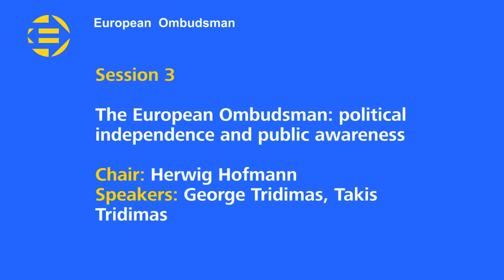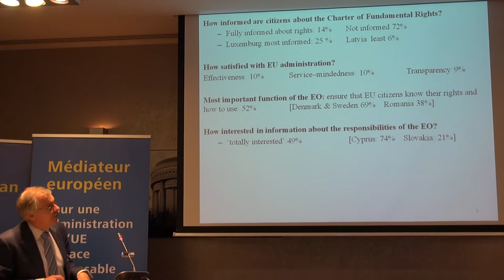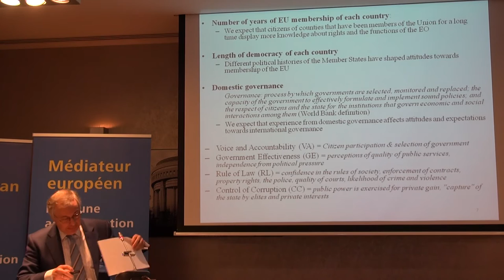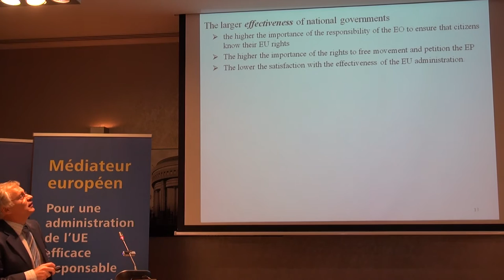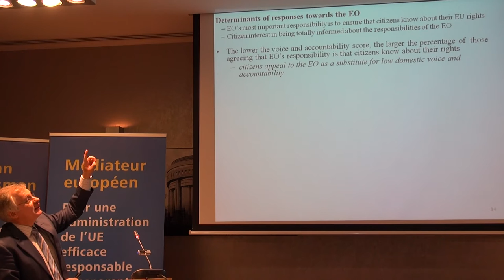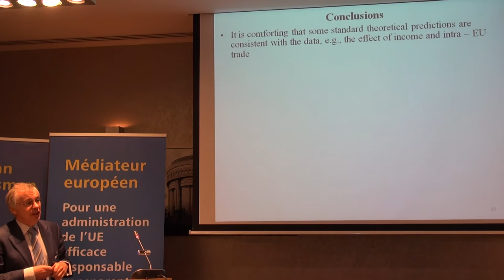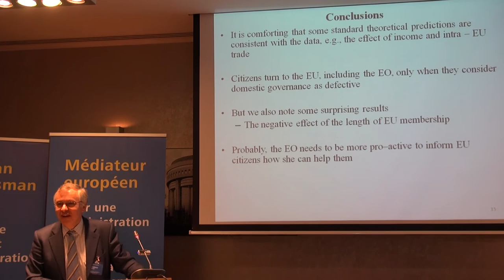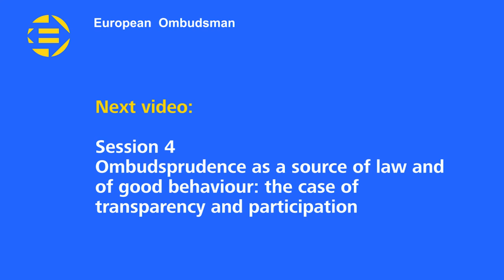3 - Session 3 - Democracy and accountability in the EU: the role of the European Ombudsman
Session 3
The European Ombudsman: political independence and public awareness

Chair
• Herwig Hofmann University of Luxembourg
Speakers
• George Tridimas University of Ulster (United Kingdom)
• Takis Tridimas King’s College London (United Kingdom)
The aim of the paper is twofold. We first examine the institutional structures that aim to secure the political independence of the European Ombudsman and compare them with those that support the European Court of Justice. Second, recognising that for the EO to succeed, it is crucial that citizens are well informed about their EU rights and know who to turn to in order to support those rights, we examine empirically what factors may explain the varying national replies to questions about EU rights, EU administration and the functions of the EO reported in a special 2011 Eurobarometer survey.
Plenary discussion

European Ombudsman
20th Anniversary Colloquium

Twenty years ago the first European Ombudsman was elected and began work, following the creation of the office by the Treaty of Maastricht. The passage of time since then allows for reflection on the topic with a certain amount of experience and material for evaluation. The twentieth anniversary represents an opportunity to assess and discuss the position of the Ombudsman in the European political and legal order in the framework of a Colloquium gathering academics and practitioners. The Colloquium is addressed at an interdisciplinary audience interested in the phenomenon of the Ombudsman in the EU and will probably lead to a publication with a special issue of a renowned journal.
The contributions will endeavour to examine critically, from a variety of perspectives and methodologies - historical, administrative, political, legal and comparative - the development of the Ombudsman’s role in the landscape of EU institutions, bodies, offices and agencies which are involved in EU law and policy. The discussions will aim at evaluating what has been achieved in reality, by comparison both to the original objectives sought to be realised by its introduction as well as new needs and possibilities that subsequently emerged. Key themes to be addressed will be the effects the introduction of the Ombudsman has had on the EU’s system of accountability, as well as the changes and future possibilities and challenges for accountability in the EU due to the existence of the Ombudsman institution.
The Colloquium will be honoured by the presence of the current European Ombudsman, Emily O’Reilly, the first Ombudsman, Jacob Söderman, and his successor, P. Nikiforos Diamandouros.